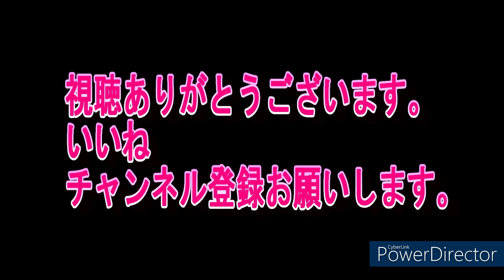善通寺夏祭り 高松よさこい連 紡ぎ「踊り連ストリート会場」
善通寺夏祭り会場で高松よさこい連がよさこい踊りを演舞素晴らしいパフォーマンスで魅了されました楽しんで視聴して頂けたら嬉しいです！